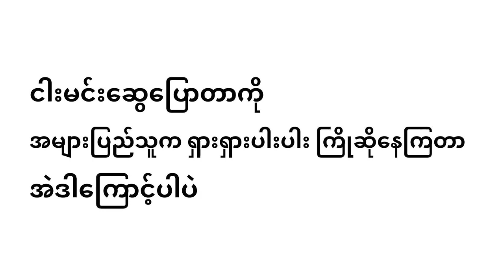ဗိုလ်ချုပ်ကြီးတွေကို ထောက်ခံသူ ငါးမင်းဆွေက တရုတ်နယ်စပ်သွားချင်တယ်လို့ ဆိုတယ်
ဗိုလ်ကြောင်ချေးတို့ရဲ့ လက်ကိုင်တုတ်က ရှေ့တန်းထွက်ခွင့် တောင်းနေပါပြီ။

အတူလိုက်ချင်သူတွေ သူ့ဆီ စာရင်းပေးနိုင်မယ်လို့ ထင်ပါတဘ်။

 ကော်မန့်မှာလည်း  ရေးသားဆွေးနွေးနိုင်ပါတယ်။